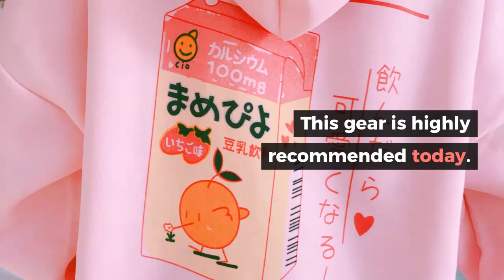2017 New Fashion Cute Cartoon Printed Back Velvet Thick Hooded Long Sleeve Female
Top 10 2017 New Fashion Cute Cartoon Printed Back Velvet Thick Hooded Long Sleeve Female Sweatshirts. For Best Offer about this product and to purchase please